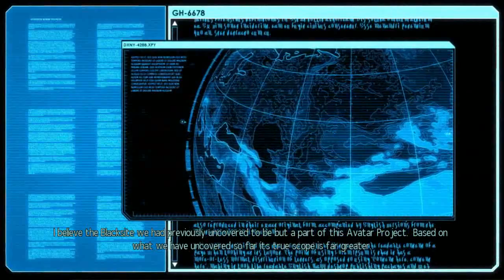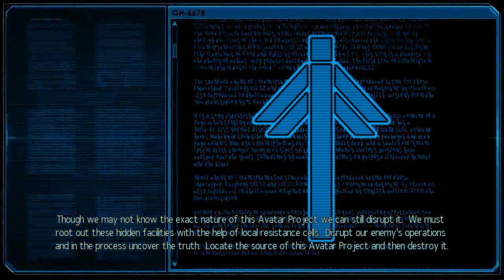Let's Play XCOM 2 part 7: Avatar project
Returning succesfull from train hack, we soon learn through our mysterious benefactor of Avatar project thats been underway by ADVENT. As we wait for next mission to start, our research continues and we finally start up Skulljack project needed to hack into live ADVENT officer. Soon we hear news of attack against ADVENT by local resistance cell and head out to assist on retriving goods from destroyed train and encounter new old enemy of ours...

I will be using Character pool full of characters made based on scientists and inventors. Feel free to suggest names for weapons in comments.

XCOM 2 is a turn-based tactical video game developed by Firaxis Games and published by 2K Games.